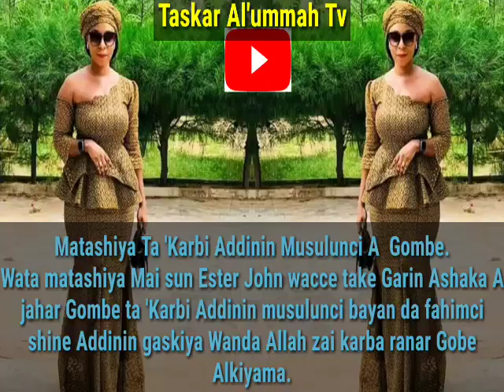Muslunci ya samu karuwa a Najeriya,wata matashiya mai suna Esther John ta koma Khadija bayan shiga..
Allah ya karawa annabi daraja amin,gabadai gabadai addinin Islama.